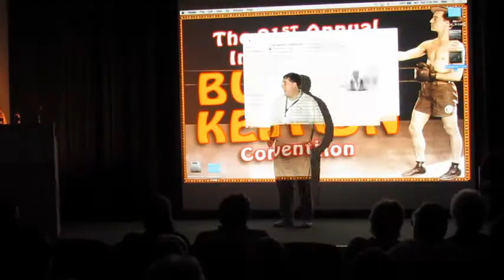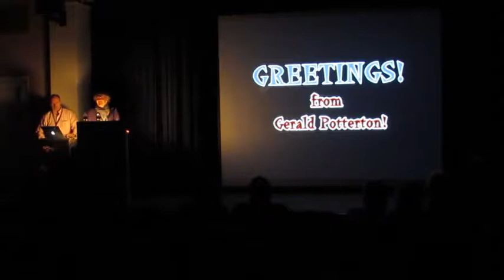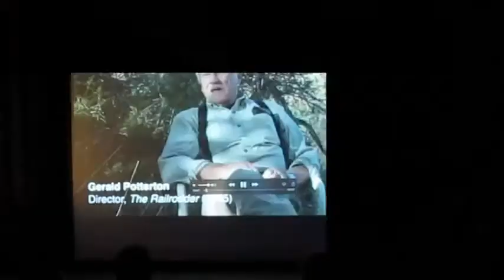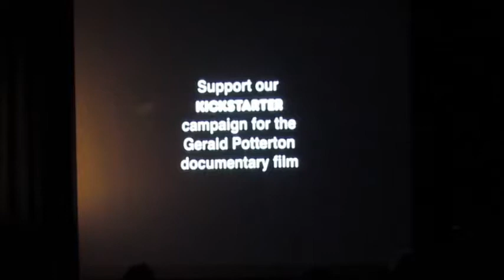Gerald Potterton on Buster Keaton, Railrodder!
Presentation at Buster Keaton Festival. Presenting film I shot of Gerald giving thank you speech in lieu of being there.